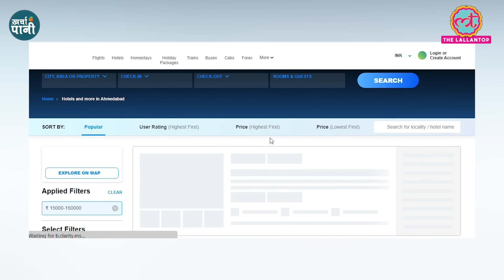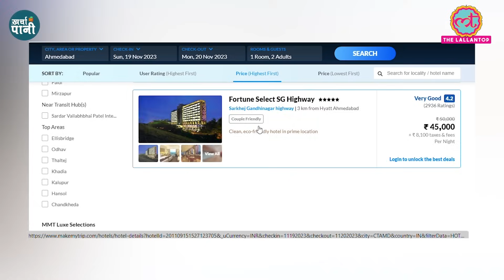World Cup Final Match से पहले Narendra Modi Stadium के आस-पास Hotel के रेंट जान लीजिए | INDvsAUS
The World Cup Final is here. Everyone’s eyes will be fully focused on the game. Some people will be watching the match in a public place, some in a closed gathering and others in comfort of the home with family. But there are many people who are fortunate enough to buy the Live Match tickets and they are going to witness the exciting match at the Narendra Modi Stadium, Ahmedabad. Now, everyone watching the match live in the stadium may not be a local resident of Ahmedabad. Many will reach Ahmedabad from various parts of the country and even abroad. We all are focusing on the Stadium Tickets, travel expenses, and the entertainment. But what about getting a temporary roof there? The rents of Hotels in Ahmedabad have hiked like vapors. The demand for accommodation on the final match date is extremely high and obviously the supply is limited. Now, the people who are going to enjoy the India vs. Australia World Cup 2023 Final Match live may have to face these issues too. Let’s have a look in detail about what are the conditions of the Hotel Prices there through this video!